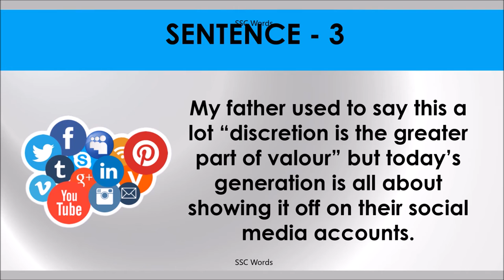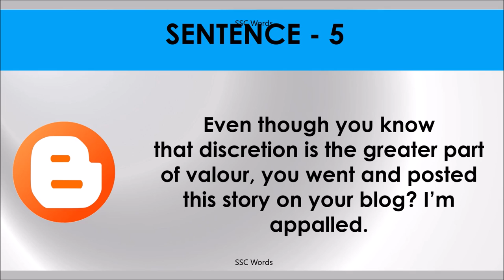DISCRETION IS THE GREATER PART OF VALOUR Idiom 551 # Meaning and five sentences # SSC Words